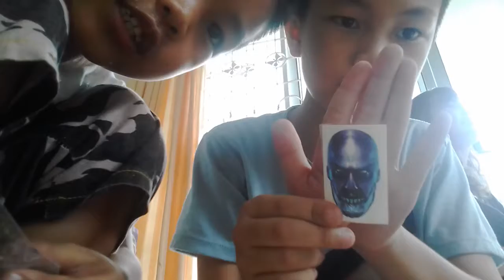แตะเทดทูนเล่นกับน้องคับ#555ep1